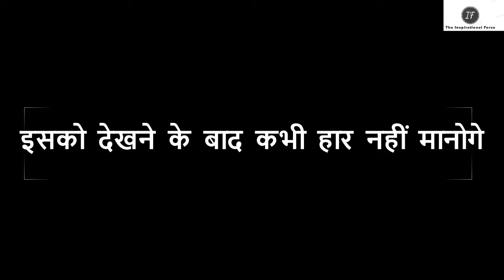खुद पर भरोसा रखो II Nawazuddin Siddiqui Motivational Speech for everyone.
Nawazuddin Siddiqui is an Indian actor known for his work in Hindi cinema. He is an alumnus of the National School of Drama.
This speech is the inspiring story of his life from his hometown to Mumbai city and his struggles in Bollywood industry.

If you know someone who could use this video, share it with them!

1)This video has no negative impact on the original works (It would actually be positive for them)
2)This video is also for teaching purposes.
3)It is not trans-formative in nature.
4)I only used bits and pieces of videos to get the point across where necessary.

We does not own the rights to these video clips.